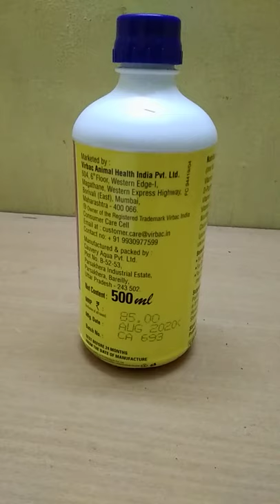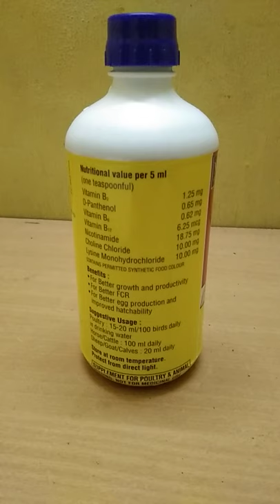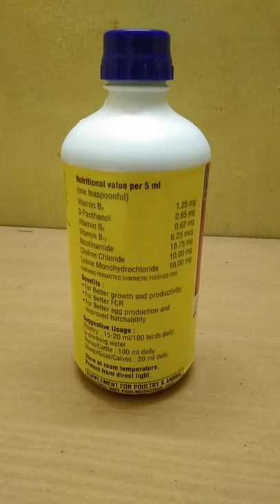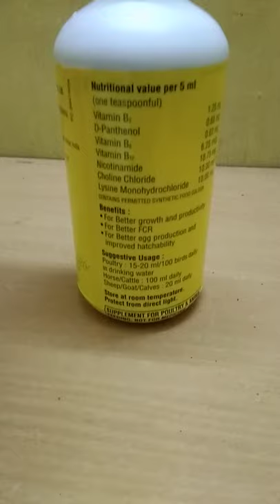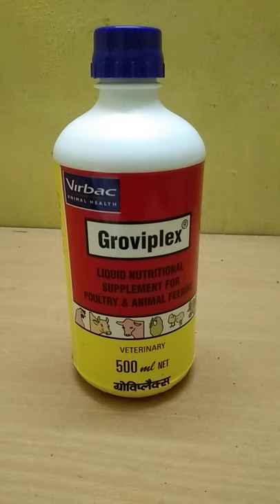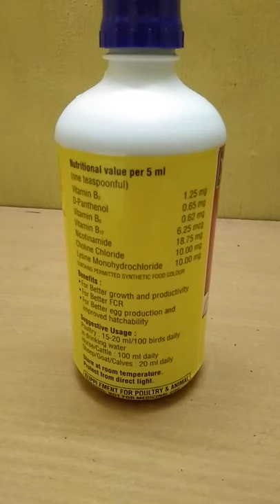Groviplex # Groviplex Usage# Groviplex Benefits# ഗ്രോവിപ്ലെക്സ് ഉപയോഗവും പ്രയോജനങ്ങളും